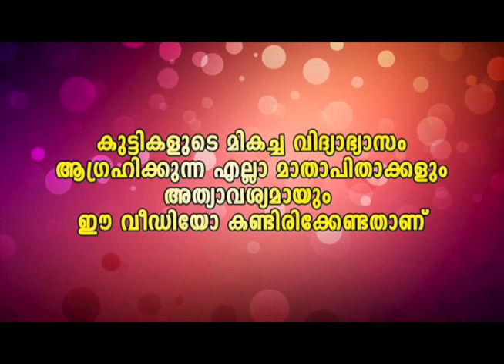തേക്കുമ്പോൾ ഒന്നു മയത്തിലൊക്കെ തേക്കണേ.!